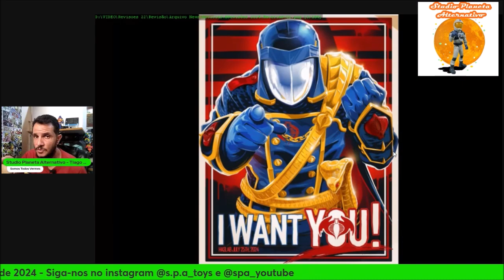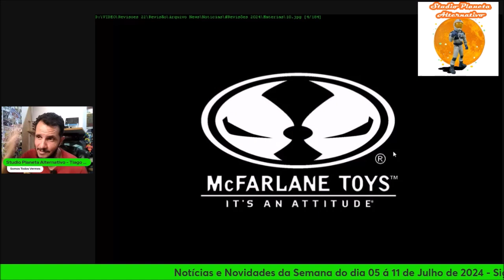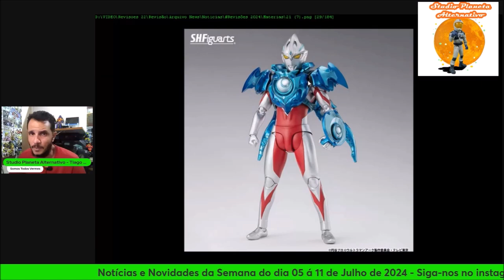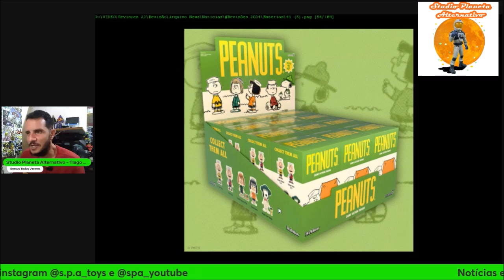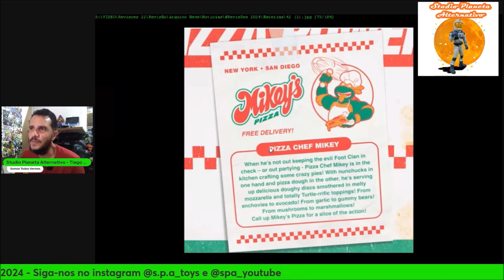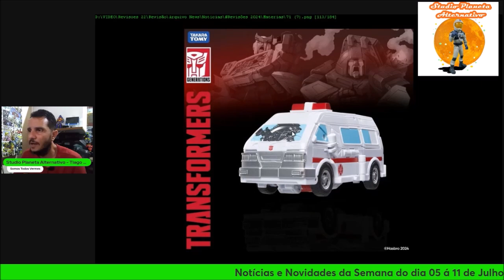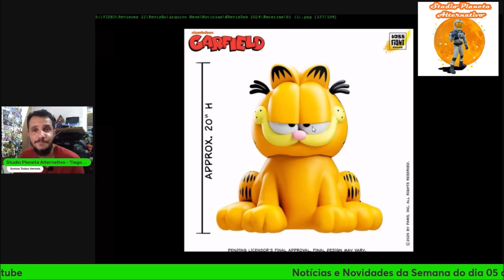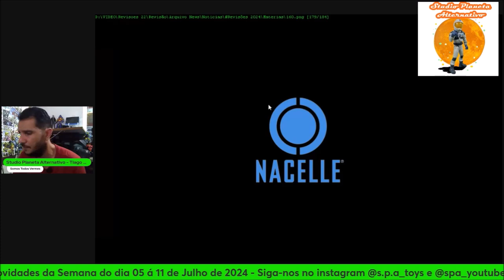#92 S.P.A. Notícias e Novidades da Semana do dia 05 á 11 de Julho de 2024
Mais uma semana e mais um vídeo com as novidades da semana. Siga o canal no whatsapp

O colecionismo de action figures é uma paixão para muitos entusiastas ao redor do mundo, abrangendo diversas áreas como filmes, quadrinhos, anime, e videogames.
 Action figures são  produzidas com base em uma ampla gama de temas, incluindo super-heróis da Marvel e DC, personagens de Star Wars, figuras de anime como Dragon Ball e Naruto, e até mesmo personagens de jogos populares como Fortnite e Overwatch.
 Em resumo, o colecionismo de action figures é um hobby dinâmico e diversificado, atraindo pessoas de todas as idades com uma paixão por personagens fictícios e cultura pop.